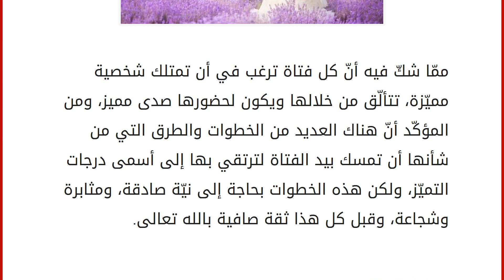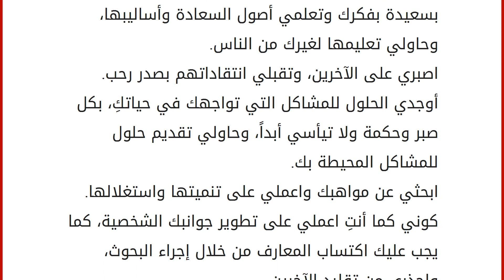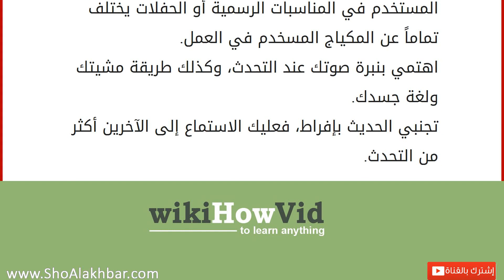كيف أصبح فتاة مميزة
ممّا شكّ فيه أنّ كل فتاة ترغب في أن تمتلك شخصية مميّزة، تتألّق من خلالها ويكون لحضورها صدى مميز، ومن المؤكّد أنّ هناك العديد من الخطوات والطرق التي من شأنها أن تمسك بيد الفتاة لترتقي بها إلى أسمى درجات التميّز، ولكن هذه الخطوات بحاجة إلى نيّة صادقة، ومثابرة وشجاعة، وقبل كل هذا ثقة صافية بالله تعالى. طرق التميّز عليك بعقد نيّة التوكّل على الله، قبل شروعك بالقيام بأي عمل مهما كان صغيراً أوكبيراً، فإنّ خير توكّلت عليه هو الله. حاربي الأفكار السلبية، والمبادئ الخاطئة في تفكيركِ وأسلوب حياتك، وحاولي قدر الإمكان أن تكوني إيجابية وذات حضور حيوي. ضعي خططاً واضحة لحياتك، فالتخطيط السليم والواضح هو سرّ نجاح الحياة، والنجاح هو مفتاح التميّز. انظري للغد وللأمور بنظرة تفاؤل وأمل، واصرفي عنكِ النظرة المتشائمة والسلبية. خذي من مواقف الفشل العبرة، ولا تتعمّقي في التفكير بالموضوع، حتى لا يتسلّل الإحباط إلى